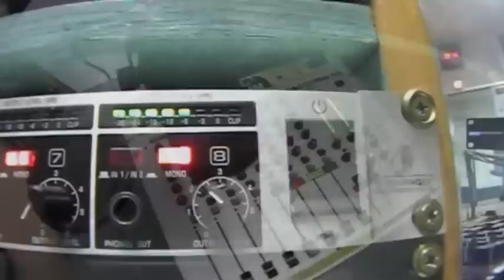Mr Ricky sai sai @ Wa'gwaan Program - Sound & Vibes - Vallée Fm 98.4